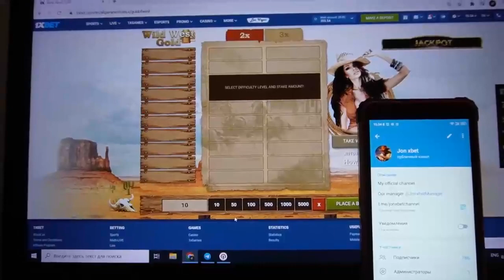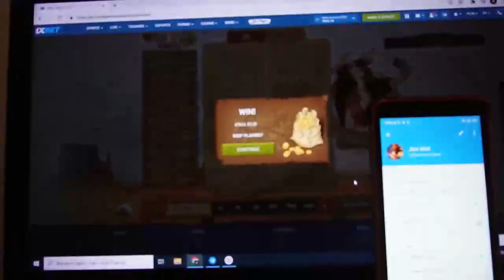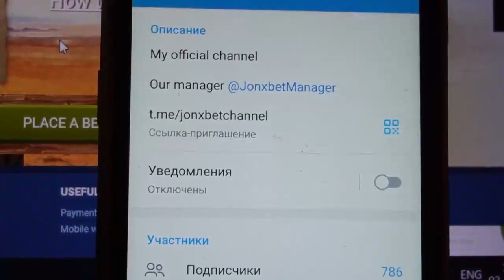Programs for wild west gold enriched me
Now I'll show in what way I win on 1xgames.Am our team day and night developing and improving this programs. For all problems that arise for you write to us in a telegram. See the short video to the end to understand just how it works. Everyone is capable exactly like. Simply the ordinary fiction. All the best men We should meet in 1xbet.

our telegram linck